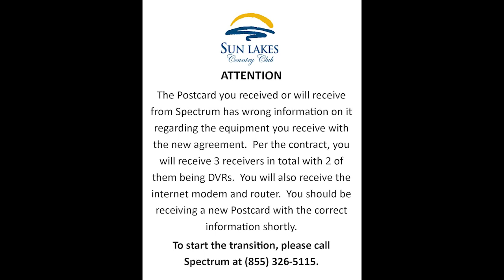Wrong postcard received from Spectrum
You might haver received a postcard from Spectrum with wrong information regarding the equipment you will be receiving. This video explains the correct equipment you will be receiving.